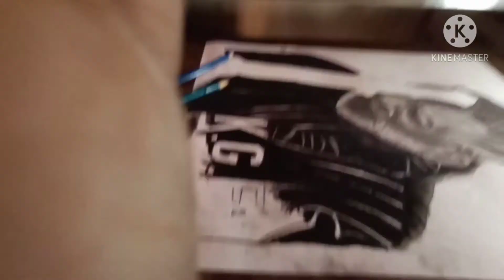K.G.F 🔥chapters 2 sanjay dutt sketch✏️😡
kgf chapters 🔥 2 sanjay dutt sketchs ✏️😡